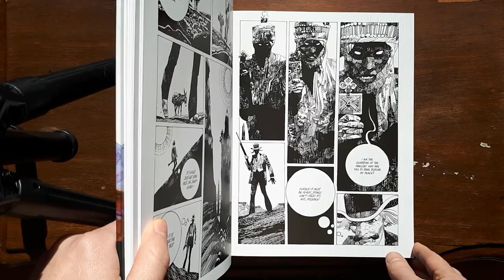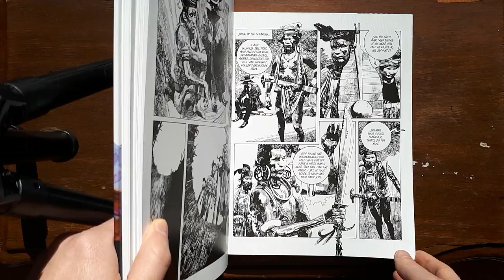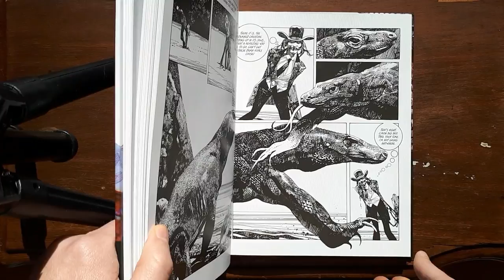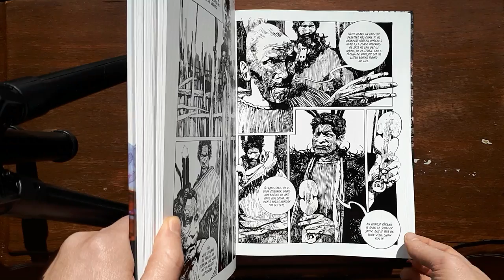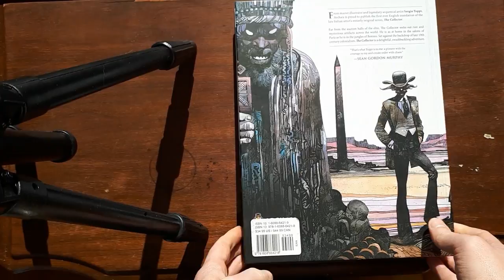SERGIO TOPPI - The Collector